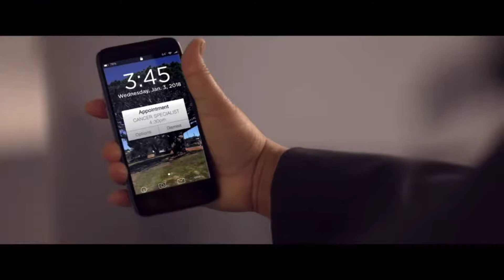AVENGERS INFINITY WAR Mad Titan Thanos Trailer NEW 2018 Marvel Superhero Movie HD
Ido not own this video, all property and rights are reserved to Marvel Studios.